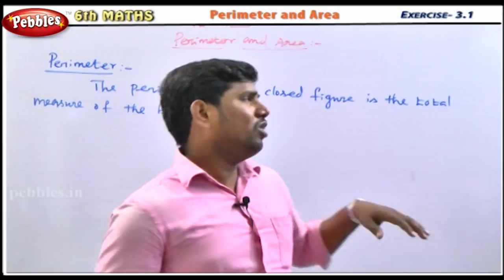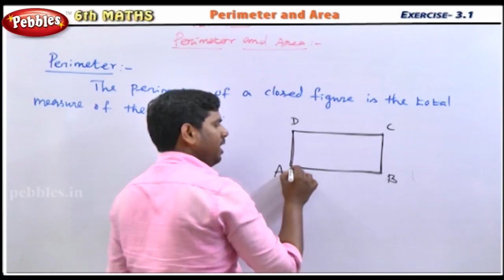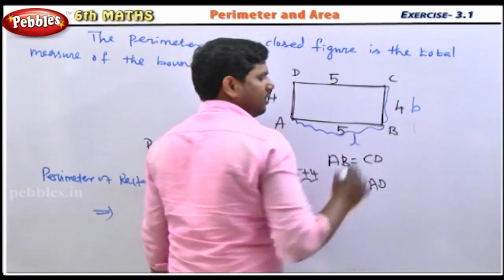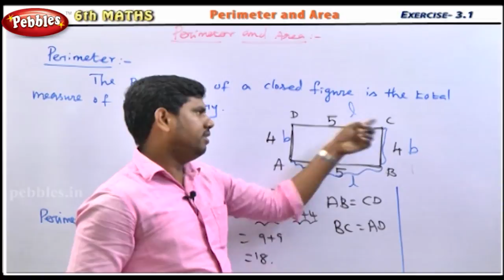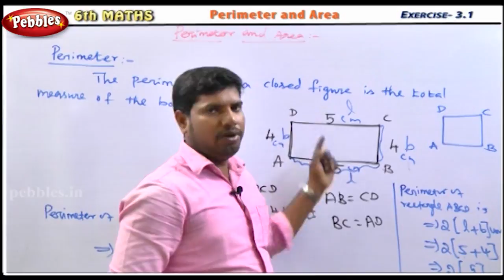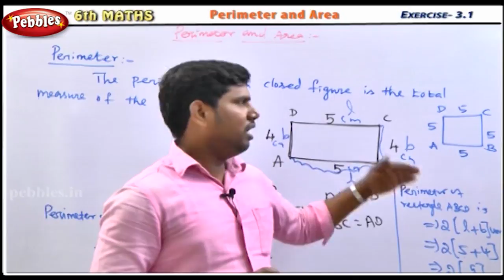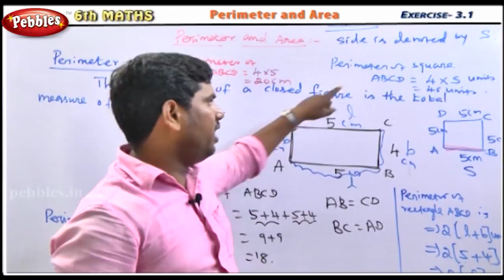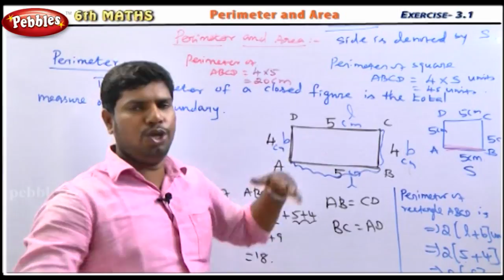Perimeter & Area || 6th Std Mathematics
Term-1
1.Number System
2.Measurements
3.Geometry

Term-2
1.Everyday Arithmetic
2.Algebra
3.Measures of Time
4.Geometry-Angles Practical Geometry

Team-3
1.Integers
2.Triangles
3.Expressions and Equations
4.Perimeter and Area
5.Statistics